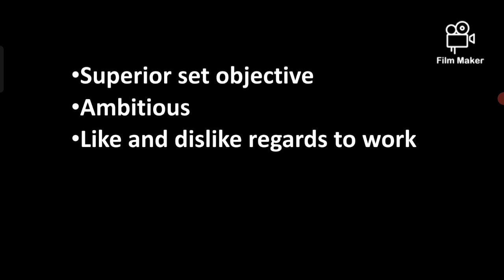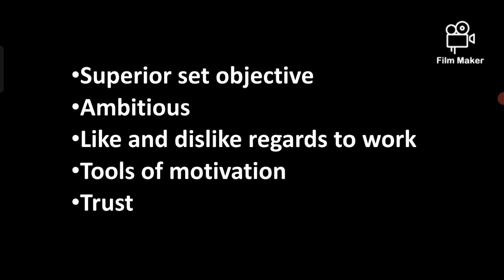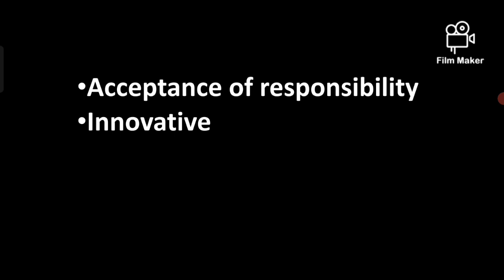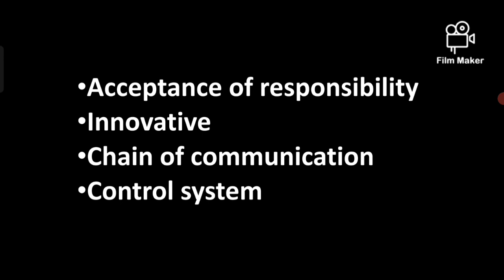Part 3 l Motivation l Business Administration l VNSGU l Difference between Theory X and Theory Y 💯📝📙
Part 1 l Motivation l Business Administration l English Medium l F. Y. B. Com l VNSGU l MCQ l IMP l
Communication
Coordinator
Coordination
Enterprise Development
Entrepreneurship Development
Model of Communication
Motivation
Tools of Motivation
Positive tools for motivation
Nagative tools of Motivation
Theory X and Y
Theory Z
McGregor's Theory of motivation
Maslow's theory of motivation
Difference between theory X and theory Y

Part 3 l Motivation l Business Administration l VNSGU l Difference between Theory X and Theory Y l MCQ